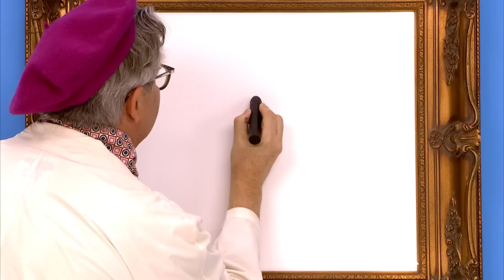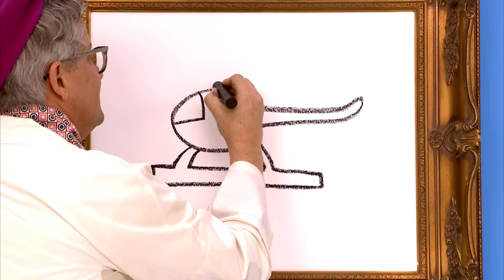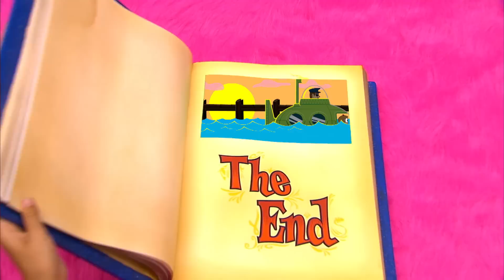Yo Gabba Gabba 302 - Adventure | Full Episodes HD | Season 3